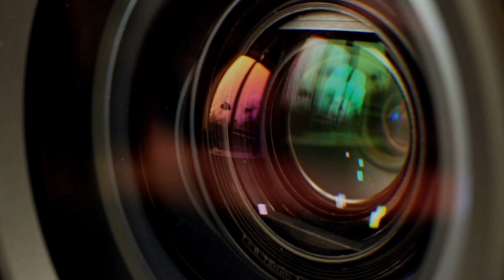【袁爸爸 袁弓夷】(4.25下) 黑暗到你無法想象 … 龔小夏，袁弓夷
來源：袁爸爸 袁弓夷政經評論

上述視頻或資訊/訊息，僅代表講者/嘉賓/受訪者、或視頻/資訊來源的觀點。以上視頻或資訊/訊息僅供參考。